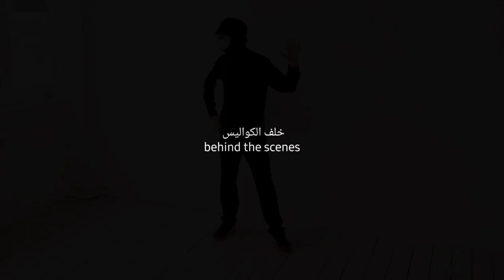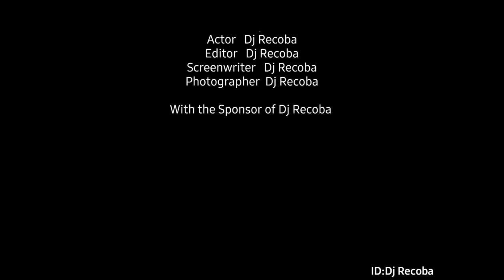music download free mp3 songs best video dance music 🎵 free background music no copyright YouTube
DJ songs and remixes  2022I created and dance video design, I hope you like it.  It is important that you write your opinion in the whole content, tell me that you liked it or not, your opinion always makes me give you the best.  You will always find it under the description of each video 🎵🎤 Please read the description before downloading.  Please consider my great effort, I'm not just showing you a still picture and playing music on the videos, I'm shooting videos at the highest production level (choreography) meaning a title or description of the art of dance production with music.  With high accuracy and harmony with the rhythm.  All of them are free of copyright.  I have given you an official license from YouTube to reuse my content.  I wish this effort and work to extract the video and music to make it copyright free, I just want you to support me by subscribing and liking the video and motivating me to do my best for you.  I hope you like it.  (Note) I always put a download link for you in the description of each video to download directly

≫≫≫⫸ Search words ⫷ ≪≪≪
music download free mp3 songs
free music no copyright
free music no copyright download videos dance
mp3 music download free mp3 songs
how to download from YouTube
download video from YouTube
download music for free
free mp3 music download
YouTube free music download
mp3 song
download song
clips music
disco music no copyright
music downloader
Club Mix 2021
dance video
video dance
music video